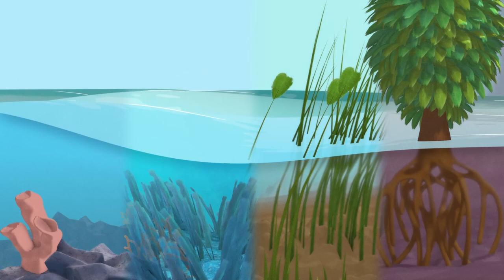Coastal Wetlands Are a Critical Ecosystem for a Healthy Climate | Pew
Coastal wetlands can help countries strengthen their economies, enhance the lives and livelihoods of their people, protect biodiversity, and help to achieve international climate commitments.

By buffering against storm surges, filtering water, sustaining biodiversity and storing globally significant amounts of carbon, coastal wetlands exemplify how nature-based solutions can drive a green recovery. The animation above illuminates the extensive value of these ecosystems.